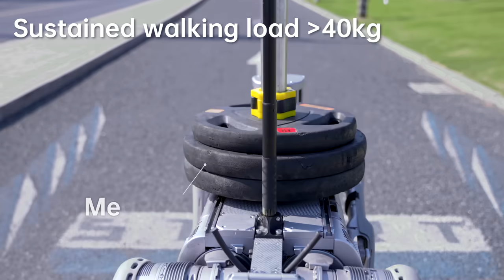Unitree Released B2 | Beyond the Limit | Hyperevolution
Continuously promote the implementation of industry applications to the ground Unitree B2 beyond the limit Maximum speed of 6m/s, sustained load of 40kg and sustained walking endurance of 5h. The comprehensive performance is two to three times that of existing quadruped robots worldwide! Adaptable to all terrains, large load, long-lasting endurance, and super athletic performance! Evolve, evolve, and evolve again! More introduction